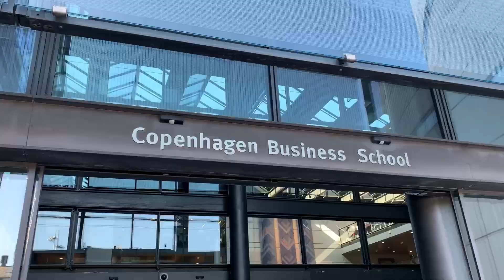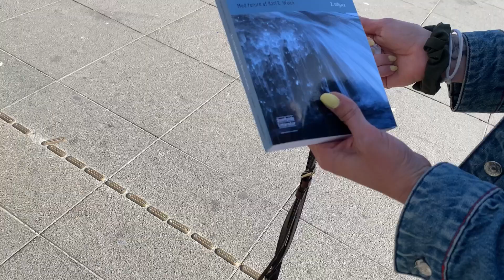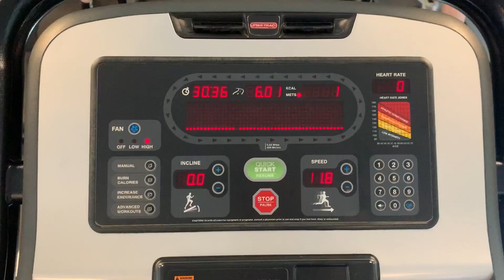Vi er tilbage igen!🏃🏻‍♂️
Vi er tilbage igen! Og det er super dejligt at være løbende igen 🏃🏻‍♂️